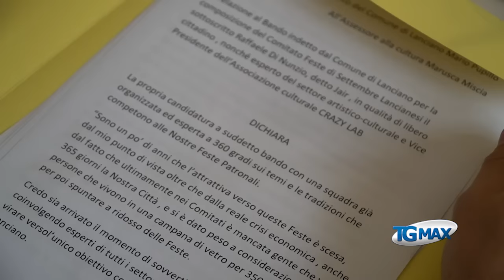Feste settembre, le prime proposte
Lanciano, servizio Tgmax 19 dicembre 2016 - Nel solco della tradizione ma con maggiore attenzione ai giovani: Raffaele Di Nunzio, in arte Jair, organizzatore di eventi, e Maurizio Di Marco, cabarettista, sono due degli aspiranti presidenti del Comitato Feste di settembre, a Lanciano, per il biennio 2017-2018.